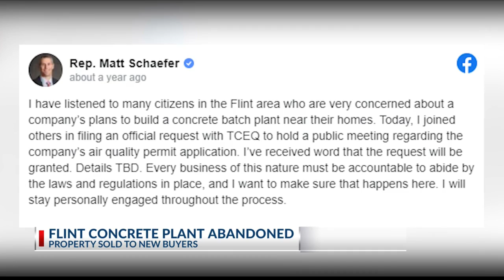Project to build concrete plant in Flint is canceled after residents voice their concerns